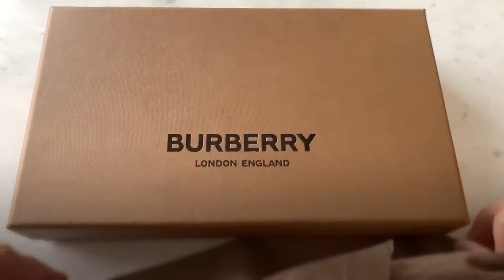Burberry House Check Leather Continental Wallet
Hello Guys! Today's video is for the Burberry House Check Leather Continental Wallet!